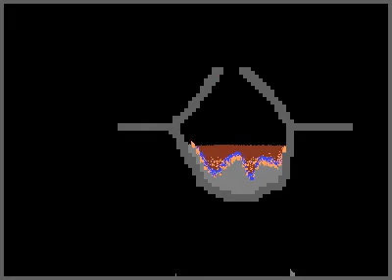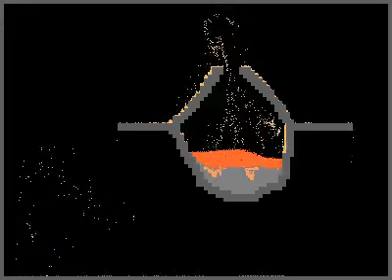one of the worst powder game volcanos ever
This volcano was made to show how bad some powder game volcanos can be.